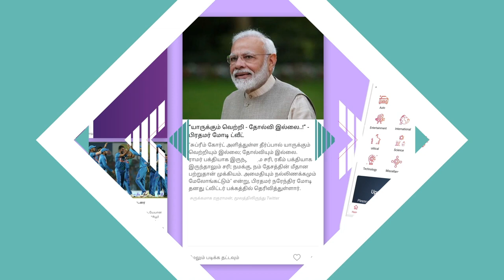ராஜ ராஜ சோழனின் வெற்றி இதுதான் தங்கம் தென்னரசு, முன்னாள் அமைச்சர், திமுக | Aadhan Tamil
தமிழகத்தின் முன்னாள் கல்வி அமைச்சர், திரு.தங்கம் தென்னரசு அவர்கள் நாணையவியலிலும், தொல்லியலிலும் ஆர்வம் கொண்டவர் என்பது பலருக்கும் தெரியாத தகவல். ஒரு மாலை வேளையில், எங்களுக்காக நேரம் ஒதுக்கிய தங்கம் தென்னரசு, தனது நாணையவியல் மற்றும் தொல்லியல்துறை குறித்த அனுபவங்களை பகிர்ந்துகொண்டார். தமிழர் நாகரிகம் குறித்தும், ஆதிச்சநல்லூர் மற்றும் கீழடியில் கண்டெடுக்கப்பட்ட பழந்தமிழரின் பொருட்கள் குறித்தும் அதன் சிறப்புகள் குறித்தும் பகிர்ந்துகொண்டார். அந்த நேர்காணல் உங்கள் பார்வைக்கு.